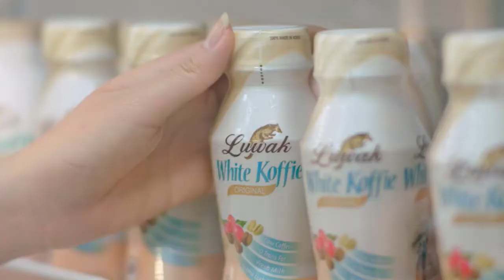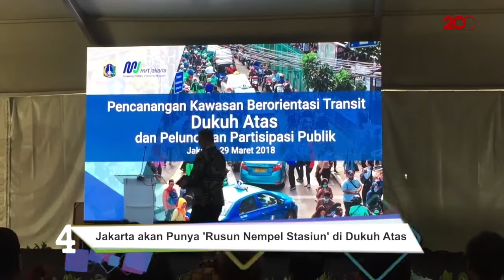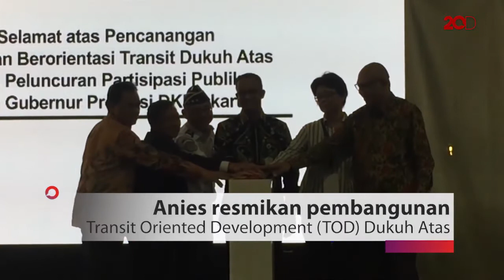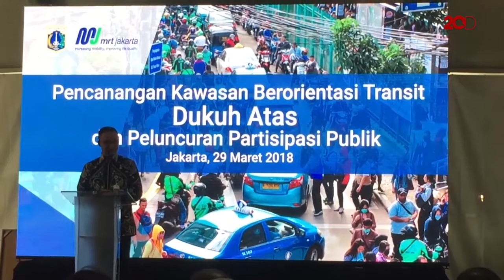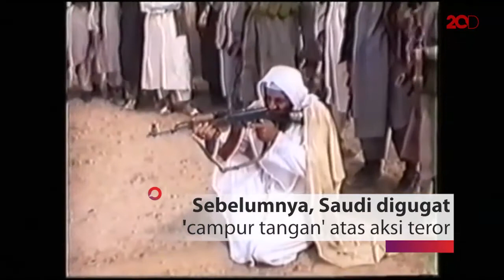Longsor di Puncak Masih Kacau, Ribuan Berkas Tuntutan Novanto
Apa saja kejadian heboh dan menarik yang terangkum di detikcom hari ini? Simak semuanya dalam video berikut ini.